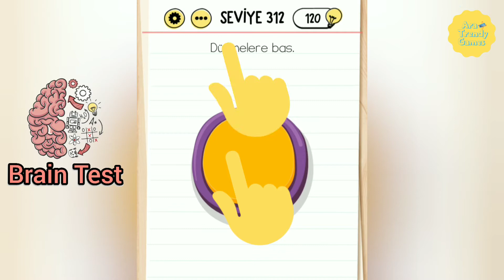Brain Test Seviye 312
Brain Test Seviye 312'in nasıl çözüleceğini buradan izleyin.

Créditos/Credits:
Música/Music: Balloon